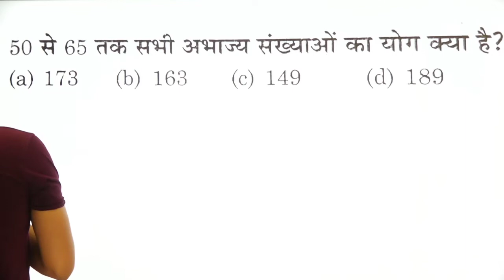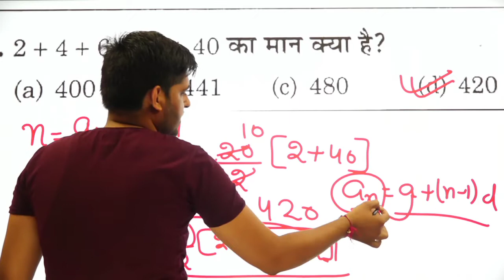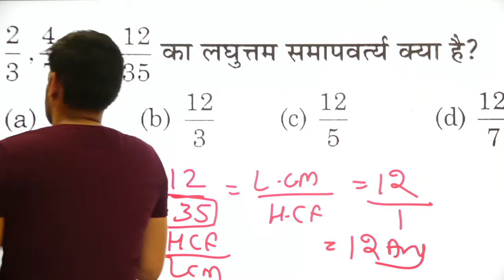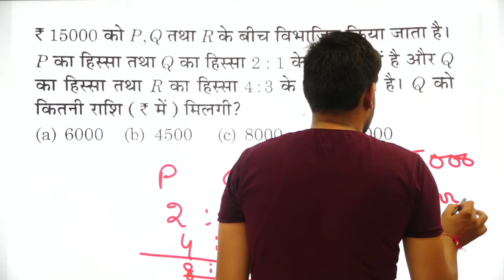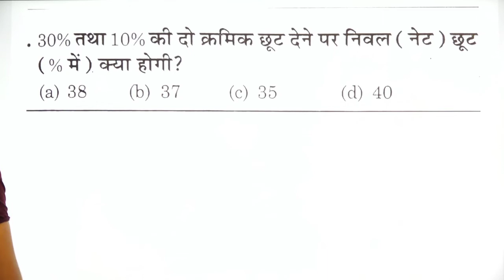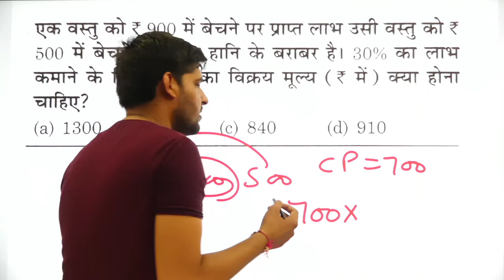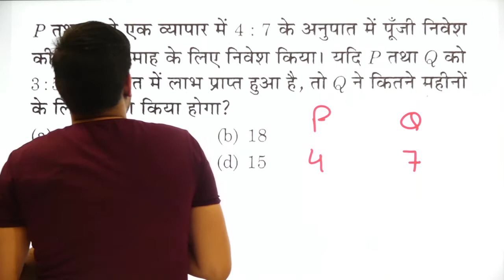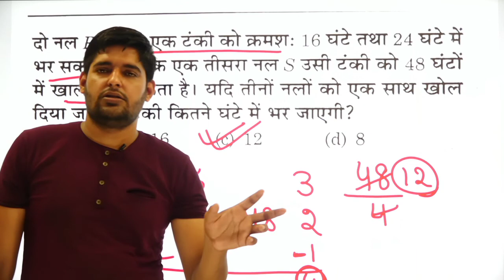DELHI POLICE SPECIAL MATH PREVIOUS YEAR QUESTIONS